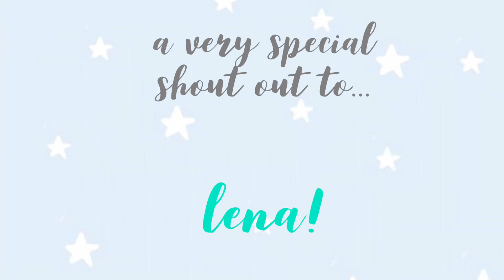🌷🌻 FREE ROBUX!!!-Giveaway|its solstice 🌷🌻